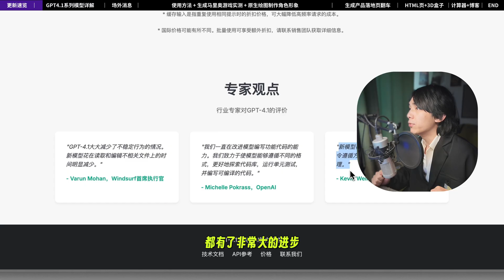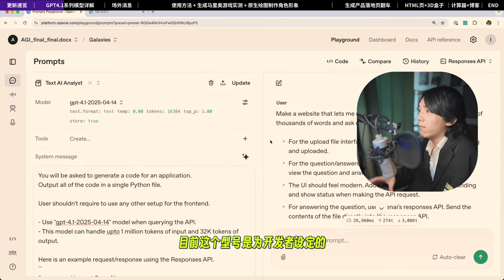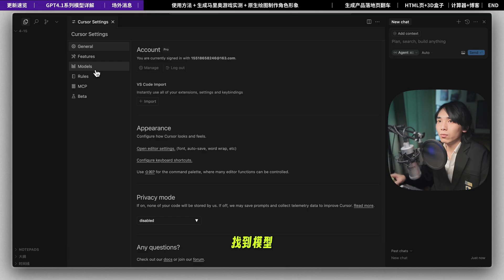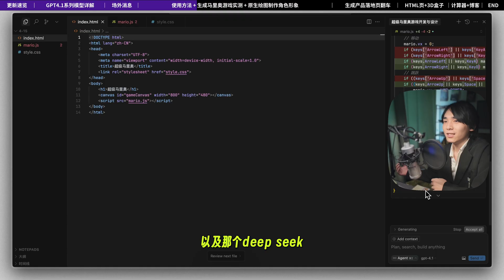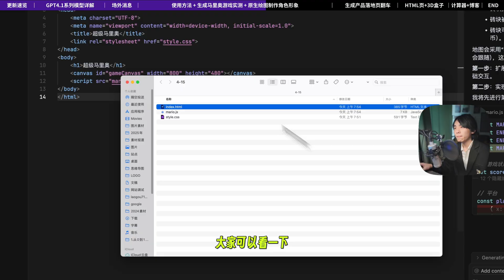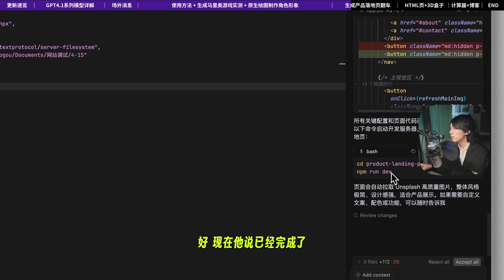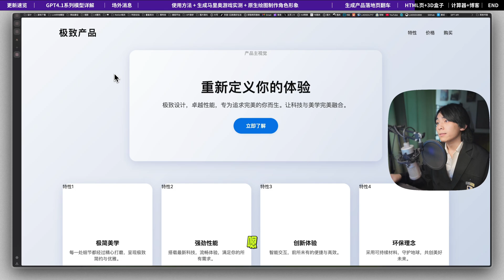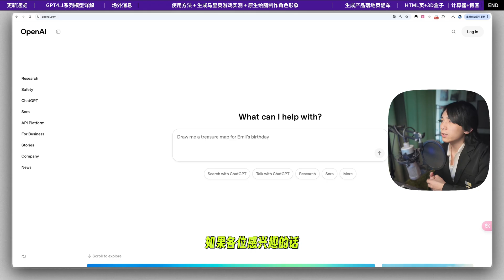OpenAI又“画饼”？GPT-4.1实测：号称编程大神，结果错误不断？OpenAI’s New GPT-4.1 Series Tested! Better than GPT-4.5?openai